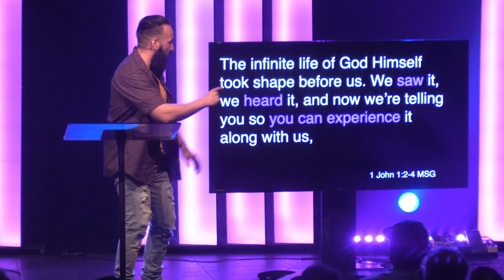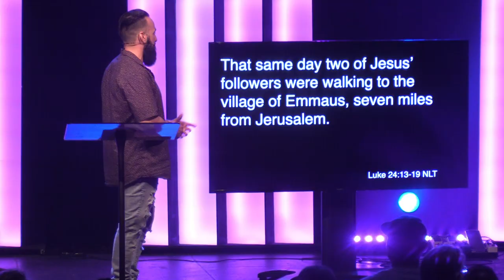The Playfulness of Jesus // Rebel King (Part 1)